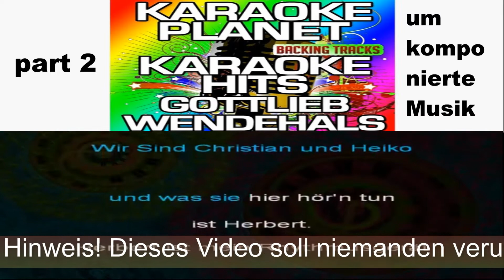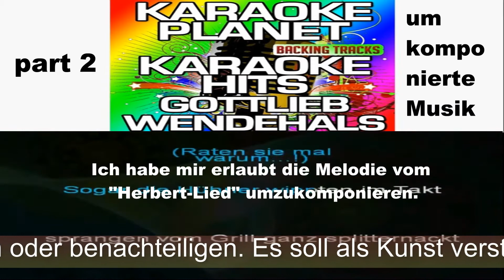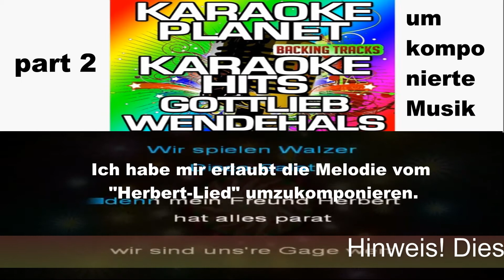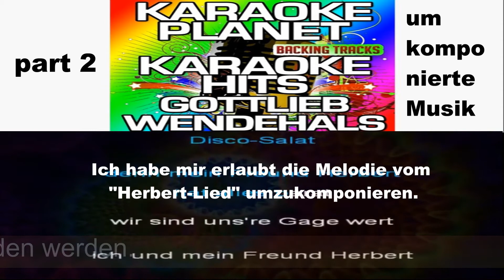In Errinnerung an Werner Böhm umkomponierte melodie part 2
In Errinnerung an:
Werner Böhm
alias
(Gottlieb Wendehals)

Dank an:

Slow Tact
Gottlieb Wendehals - Herbert (Karaoke)
497 Aufrufe

sowie an:

A-Type Player – Thema
Herbert (Karaoke Version)
(Originally Performed By Gottlieb Wendehals)
24 Aufrufe